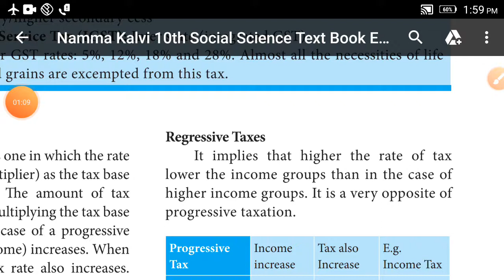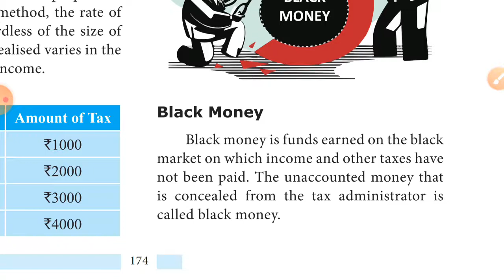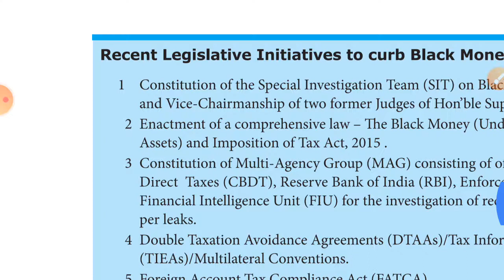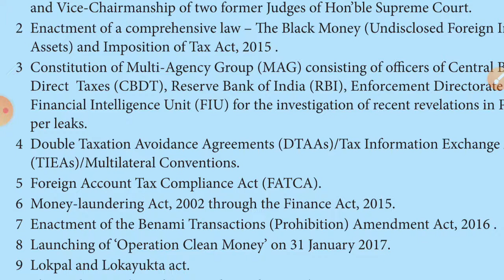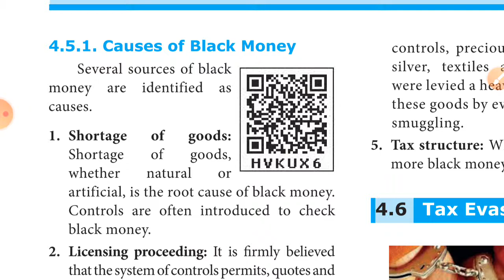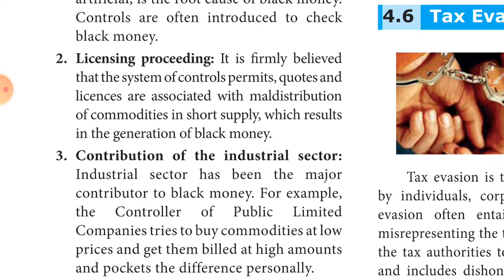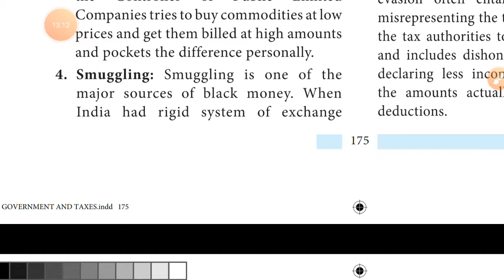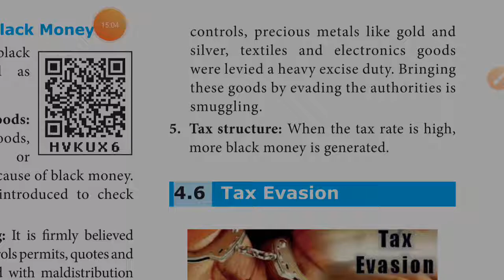x std social science Eco lesson 4 , Black money, causes of black money